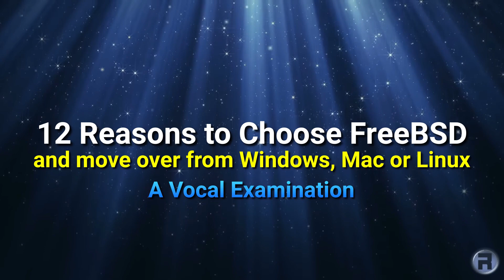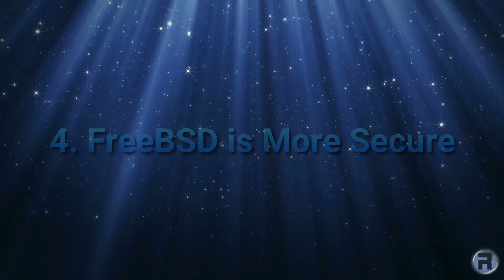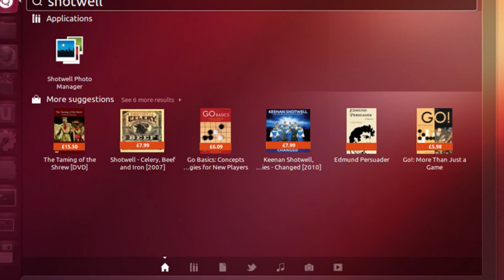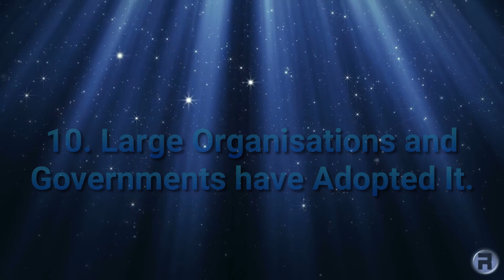12 Reasons to Leave Windows, macOS or Linux - A Vocal Examination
In this video, we'll have a look at 12 reasons why you should consider using FreeBSD and leaving Windows, macOS or Linux... it's a bit cheeky, a little flippant but it does ring true at the core - and that is that FreeBSD is a worthy contender to consider if you are thinking about any of the issue in this video.
There is no pictures (well, one) just one...so kick back and listen :-)
Timestamps:
0:00 start
0:28 No Forced Updates
2:04 FreeBSD is Free
3:45 FreeBSD Covers Your Essential Needs
4:48 FreeBSD is More Secure
5:59 FreeBSD is More Private
7:00 No Built in Advertising
7:55 FreeBSD is Open Source
8:26 Gaming on FreeBSD is Better than Ever
9:18 FreeBSD Revives Old PCs
10:41 FreeBSD is Highly Customisable
11:46 FreeBSD Has a Helpful Community
13:22 Finally